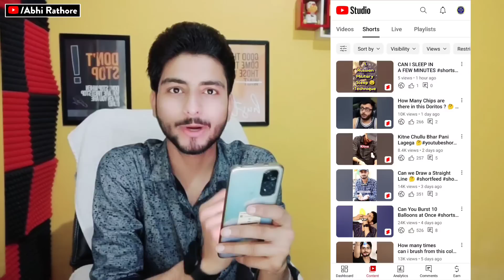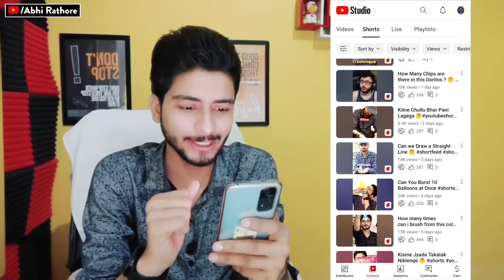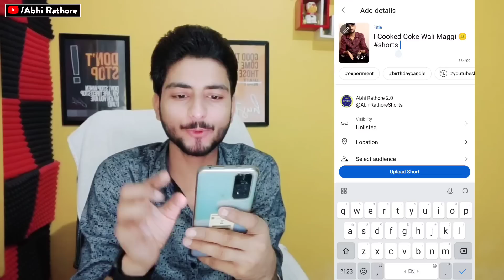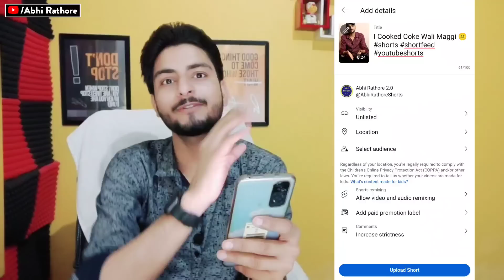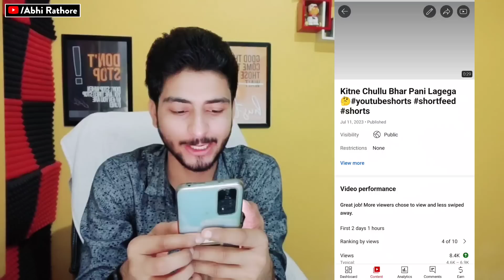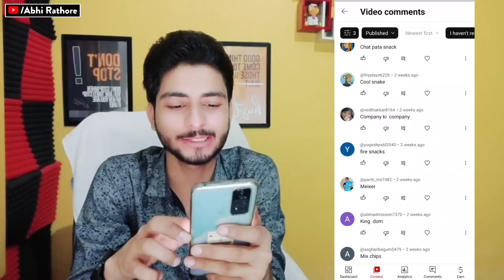सिर्फ 30 सेकेंड में Viral 📈| How To Viral Short Video On Youtube |Shorts Video Viral tips and tricks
My Gears👇🏻👇🏻👇🏻👇🏻👇🏻

1👉 Boya mic(Best mic)
2 👉 Tripod (Best Tripod )
3 👉 Background Light
4 👉 Green screen